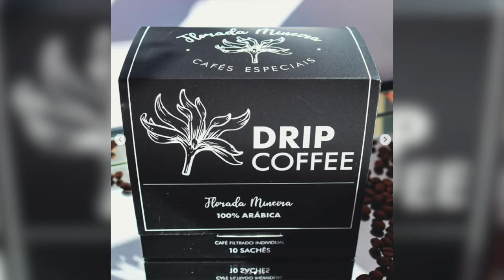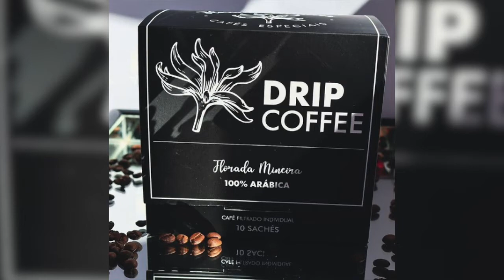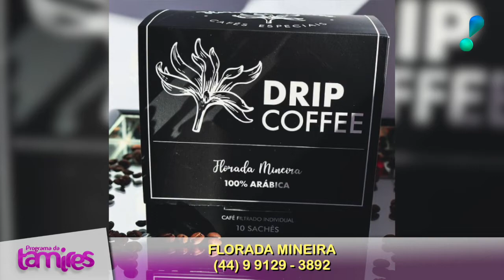Mulher MEI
Nessa entrevista a nossa convidada Thalita Caroline Azevedo, contou um pouco de como que foi ser uma das finalista da Websérie Mulheres MEI